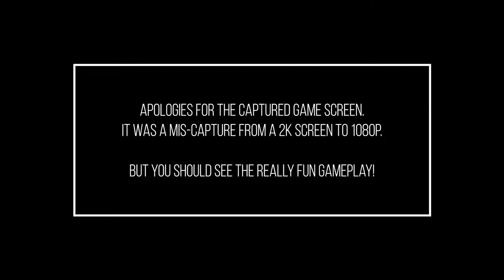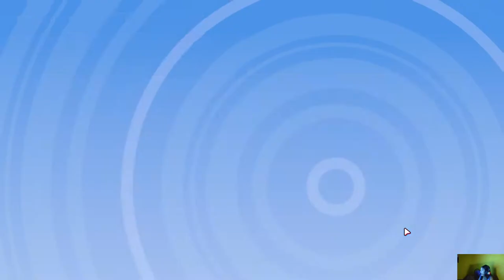Eoin Grace Plays - Fall Guys/PC - First Ever Gameplays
This video is for gaming and/or entertainment purposes only.